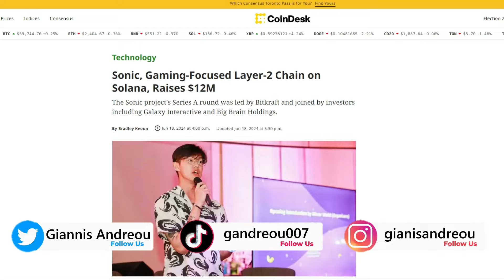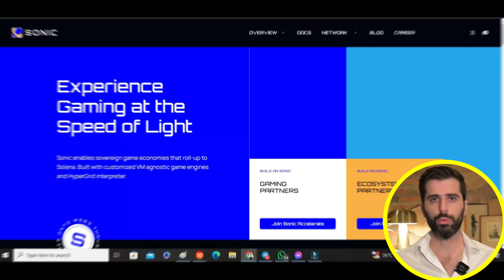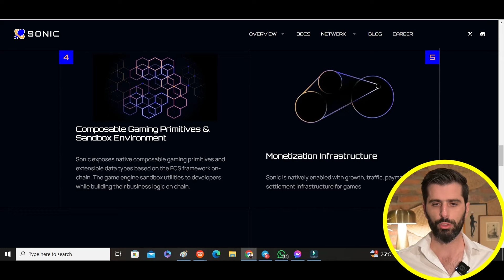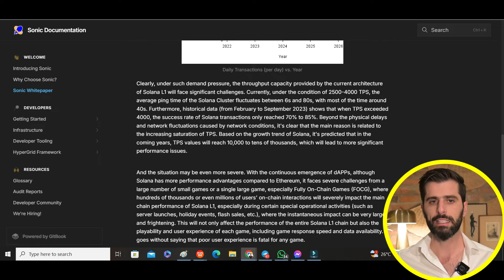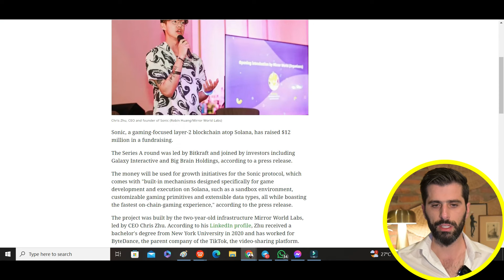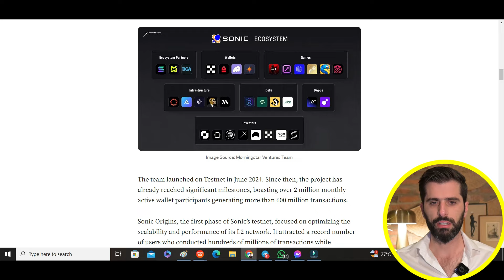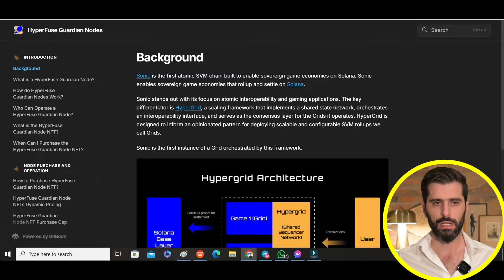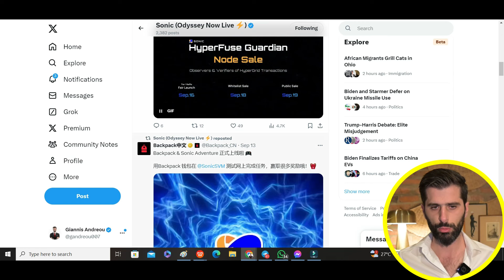Επαναστατικό Crypto Gaming Στο Solana - Sonic Game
✅Η Επόμενη Κίνηση Στο Bitcoin Θα Σε ΣΟΚΑΡΕΙ Πραγματικά

🕒Kεφάλαια

00:00 Το Crypto Gaming Sonic
01:39 Πως Επιλύει Το Πρόβλημα Στο Gaming
04:30 Οι Συνεργάτες
06:16 Η Ευκαιρία Με Τα Nodes
08:18 Το Συμπέρασμα